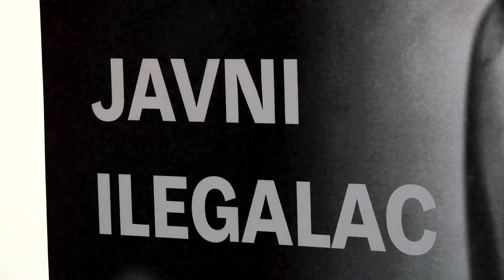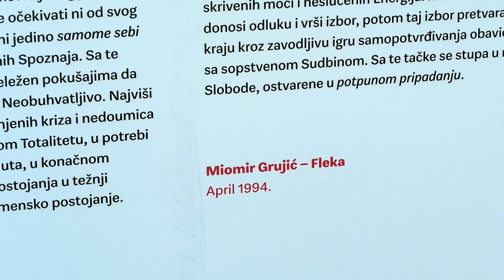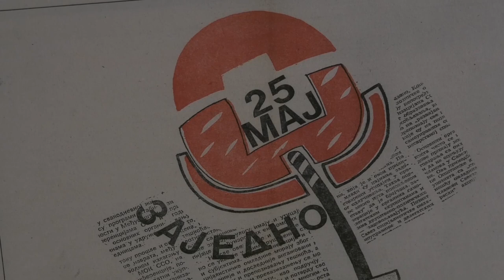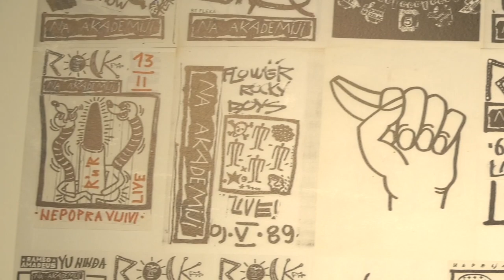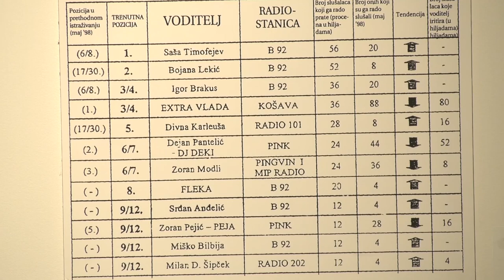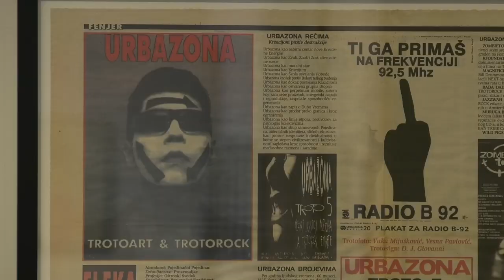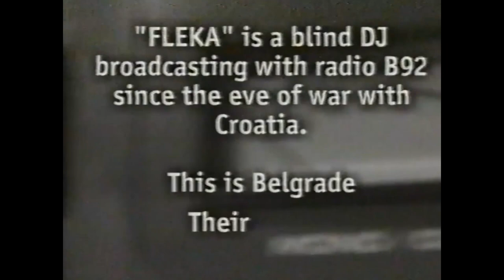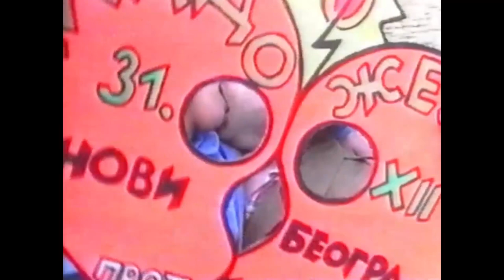SEEcult.org VOĐENJE: Miomir Grujić Fleka – Javni ilegalac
Miomir Grujić Fleka – Javni ilegalac, retrospektivna izložba, Salon Muzeja savremene umetnosti, Beograd, 26. april – 28. jun 2021; Akt by Fleka, Remont galerija, Beograd, 26. april – 21. maj 2021.

Kroz izložbu vodi autorka retrospektive i monografije o Fleki, istoričarka umetnosti Darka Radosavljević Vasiljević.

Retrospektivna izložba Miomira Grujića Fleke (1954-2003) posvećena je njegovom kompleksnom multimedijalnom stvaralaštvu na beogradskoj umetničkoj, klupskoj i medijskoj sceni 80-ih i 90-ih godina 20. veka, a realizovana je u saradnji MSUB i Nezavisne umetničke asocijacije Remont, u čijoj su galeriji predstavljeni Flekini dosad neizlagani radovi – aktovi. Retrospektivu prati i reprezentativna monografija, u izdanju Remonta, koju je uredila Darka Radosavljević Vasiljević.

Glavni urednik: Miroljub Mima Marjanović
Urednica produkcije: Vesna Milosavljević
Snimatelj: Milan Nešić
Montažerka: Marija Aranđelović